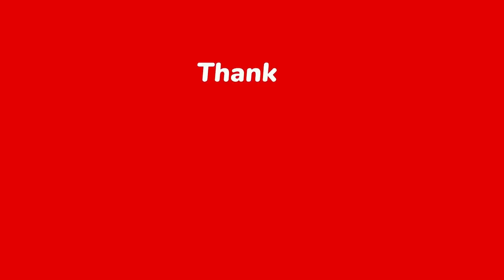Megas XLR | Season 1 Episode 4 | The Fat And The Furious